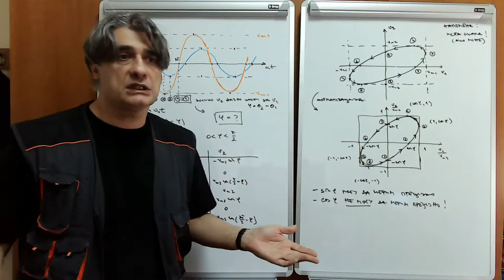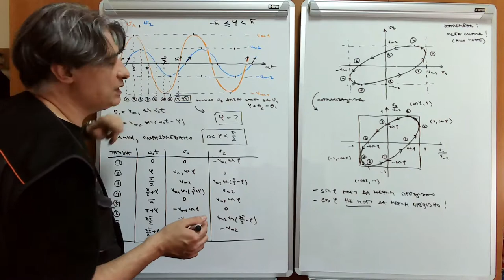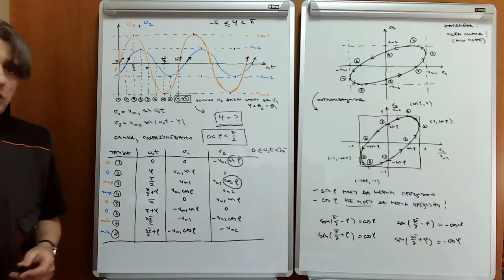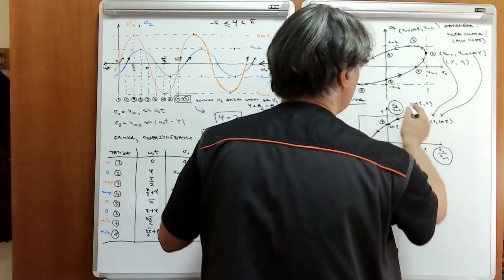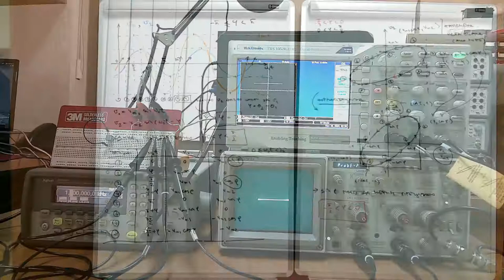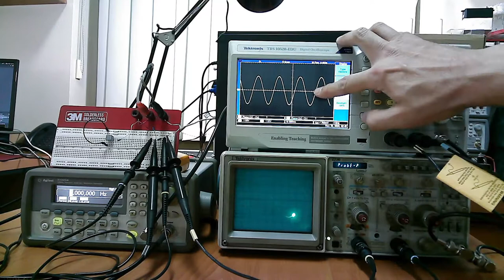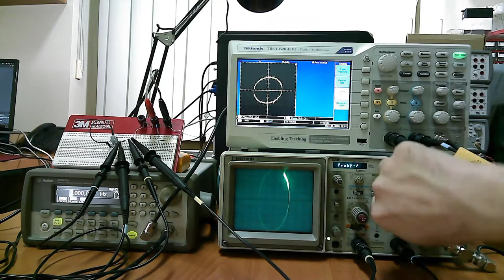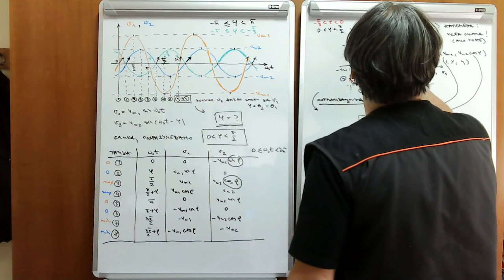EM w08 l2